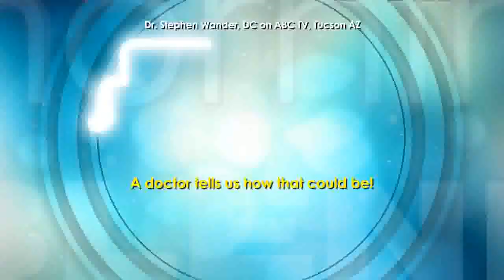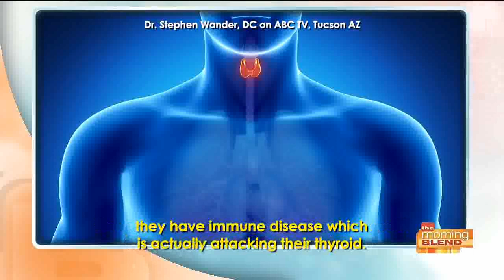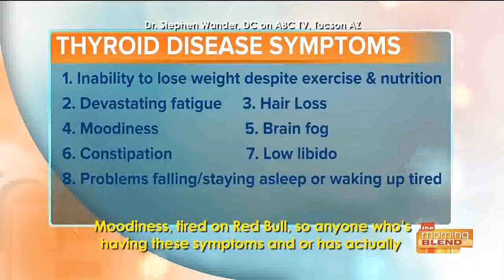How Can I Find a Solution for my Low Thyroid Symptoms and Issues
Thyroid Solutions

The Functional Medicine Institute

 In this video we talk about Thyroid Solutions.

 Up to 97% of women diagnosed with a Low Thyroid or Hypothyroid, DON'T HAVE LOW THYROID.

IF YOU DON'T HAVE THE RIGHT DIAGNOSIS, HOW ARE YOU GOING TO GET THE RIGHT TREATMENT PLAN

-Leaky Gut
-Can't Lose Weight
-Can't Sleep
-Fatty Liver
- Thyroid Challenges
- Chronic fatigue
- Digestive challenges (leaky gut, IBS etc.)
- Anxiety / Depression
- Autoimmune conditions (lupus, MS, rheumatoid arthritis)
- Infertility
- Skin problems (acne, psoriasis, eczema)
-High Blood Pressure
-Adrenal Fatigue
-Brain Fog

There are 3 main reasons WHY we food test our patients.

1. It gives the digestive system a break!
2. It reduces the burden on the IMMUNE SYSTEM. There are 50 million Americans with an autoimmune condition. Roughly 140 "labels" of an autoimmune condition.
3. It reduces overall system inflammation in the body!

VIRTUAL CONSULTATION

Dr. Wander

The purpose of this website is to promote broad consumer understanding and knowledge of various health topics. It is not intended to be a substitute for professional medical advice, diagnosis or treatment. Always seek the advice of your physician or other qualified health care provider with any questions you may have regarding a medical condition or treatment and before undertaking a new health care regimen, and never disregard professional medical advice or delay in seeking it because of something you have read on this website. No guarantee is provided or implied. Results may vary based on each patient’s physical health and adherence to the care plan designed by the doctor.These statements have not been evaluated by the United States Food & Drug Administration. These products are not intended to diagnose, treat, prevent, or cure any disease.